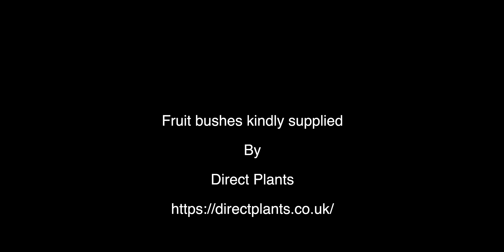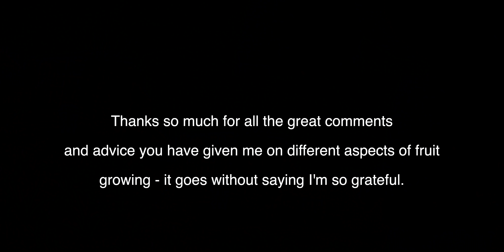I've Just Planted My First Plum Tree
I've Just Planted My First Plumb Tree

Below are some of the products and equipment I use on the garden.

Flexi Spray Sprinkler Gun
Hozelock Ultra Flex Hose, 30 m
Heavy Duty 30 Litre Potato Pots
Wooden Garden Stool
Secateurs Fiskars PowerGear X Pruner
Fiskars Scissors
Burgon & Ball GKN/NAVY Memory Foam Garden Kneeler
Wolf-Garten Hoe
Wolf-Garten Brush
Wolf-Garten Handle

I have loads of kit but for 99% of filming now below is what I use.
GoPro Hero 8
Rode Wireless Go Mic
GoPro Clamp
Lume Cube Light 2.0